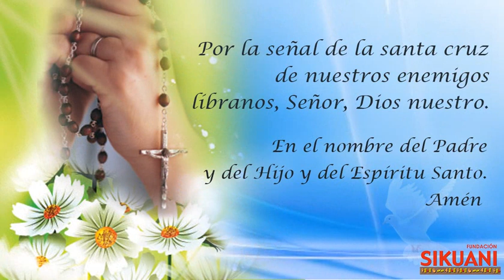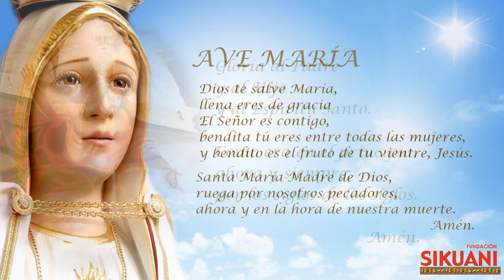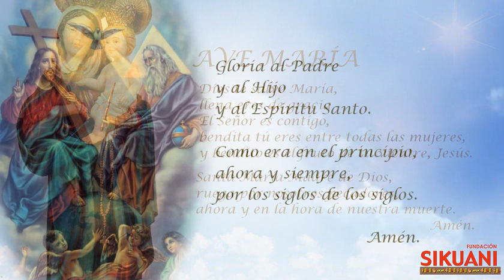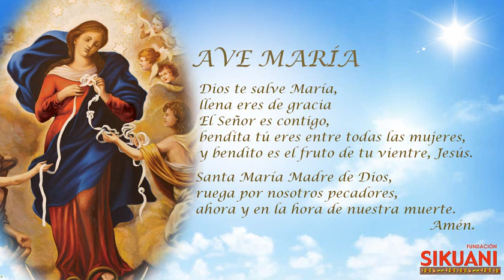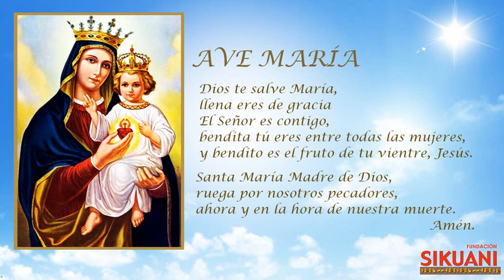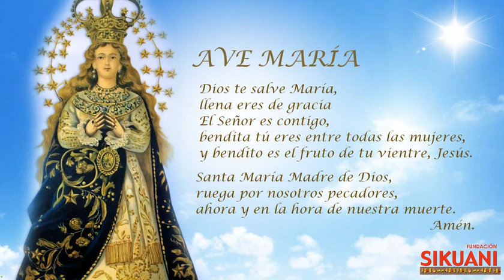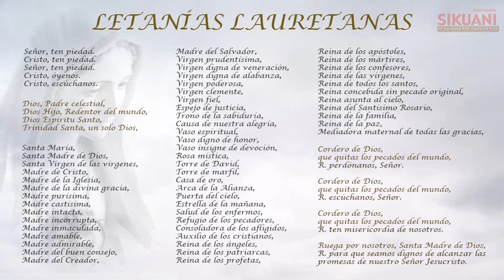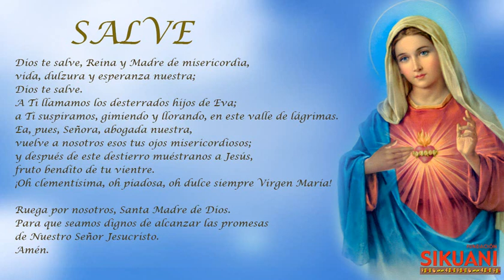Misterios Gloriosos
Video para realizar los Misterios Gloriosos del Santo Rosario